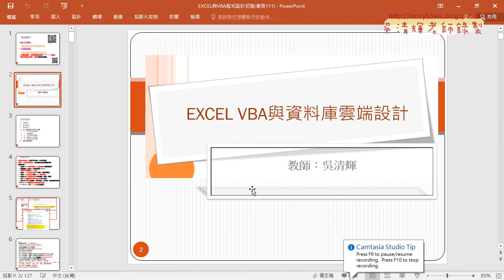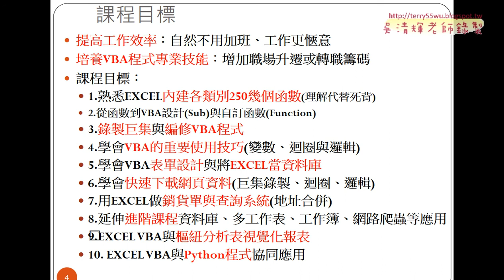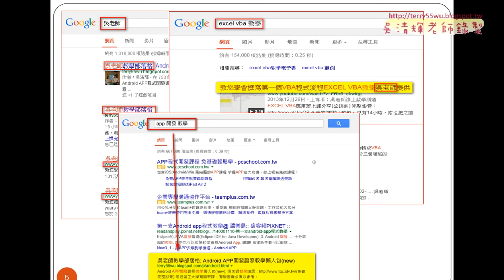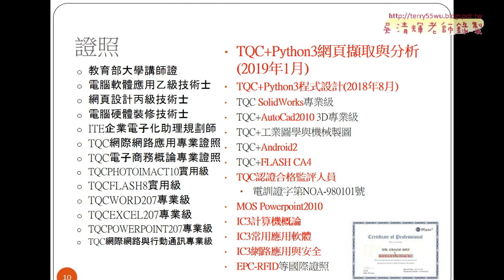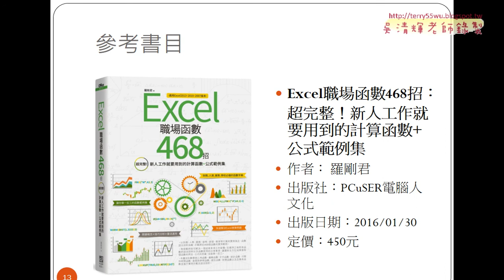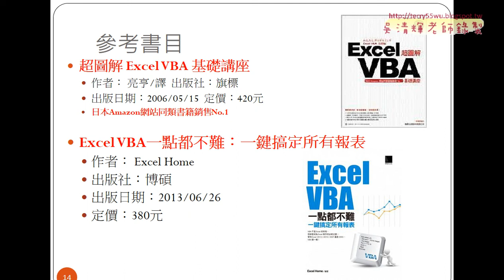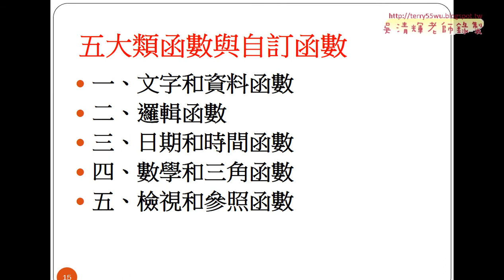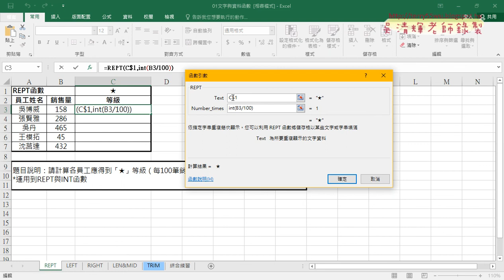02 課程與講師介紹與REPT函數